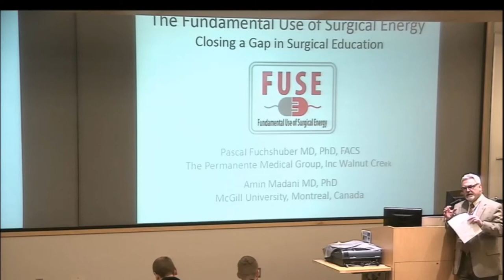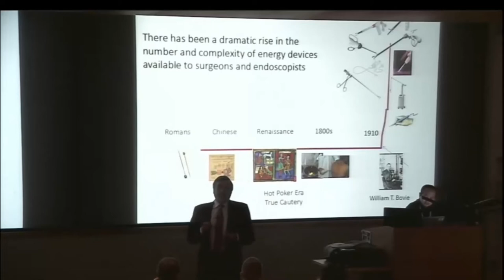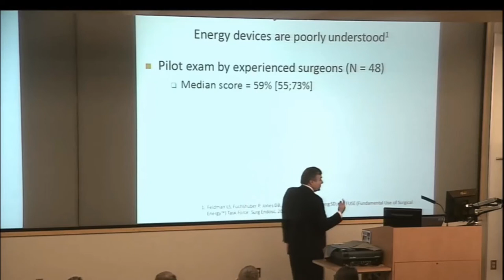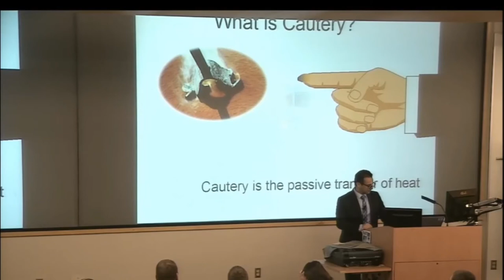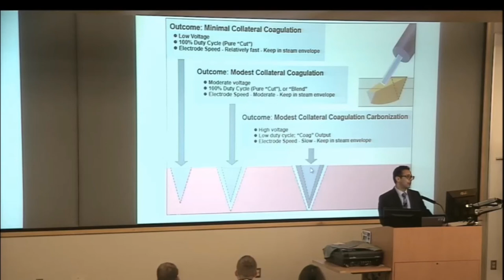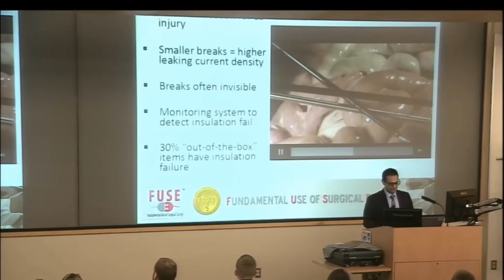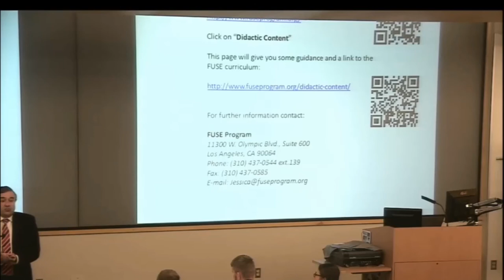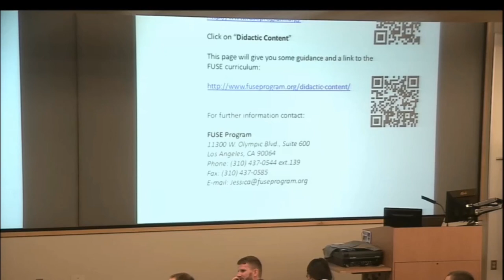Fundamental Use of Surgical Energy: Closing A Gap in Surgical Education - Fuchshuber MD, Madani MD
Presented 11/21/2017
Presenters: Pascal Fuchshuber - MD, PhD, FACS; Amin Madani - MD, PhD
Title: Fundamental Use of Surgical Energy: Closing A Gap in Surgical Education